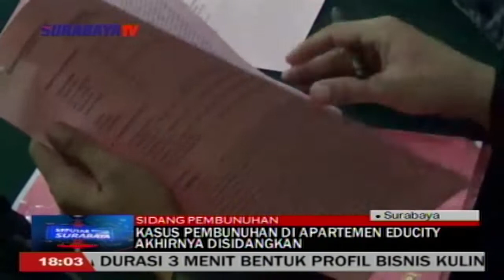KASUS PEMBUNUHAN DI APARTEMEN EDUCITY AKHIRNYA DISIDANGKAN